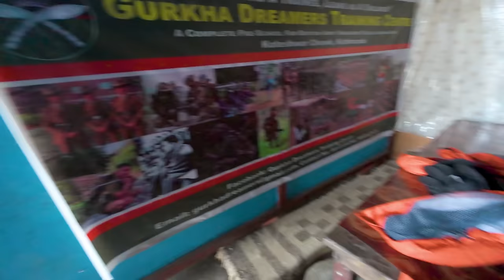We are Returning to the Village from Kathmandu City || Small Aunty is very Happy about the gold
Unauthorized downloading and duplicating on YouTube and any other online social media platform is strictly prohibited and will lead to punitive action.